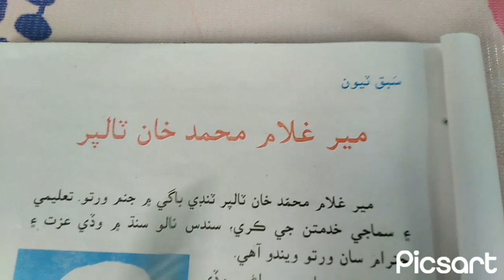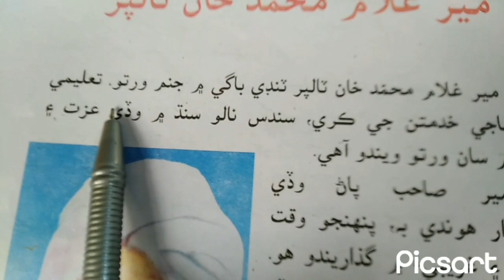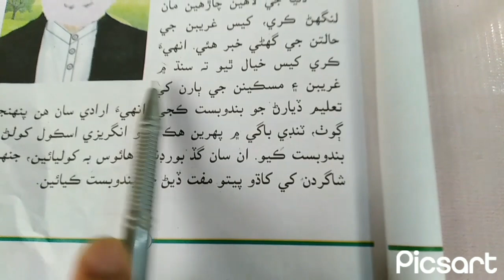Sindhi lesson 3 Meer Ghulam Muhammad Talpur class 4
Your quires

Sindhi text book board jamshoro
Sindhi class-1
english to sindhi
Sindhi
8 class sindhi
Sindhi text book
Sindhi language
8th class sindhi lecture
Sindhi text book primary